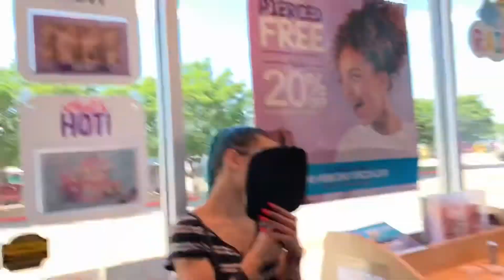EAR PIERCINGS WITH BROTHER